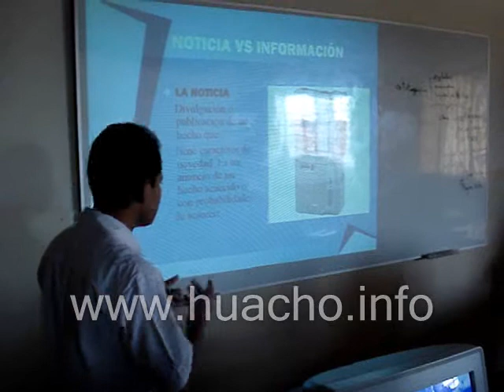Taller Medios de Comunicación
Desarrollo del taller de Medios de Comunicación desarrollado por la Semana Diocesana - Huacho, a cargo de la Asociación PROCEDES de la Parroquia Jesús Divino Maestro